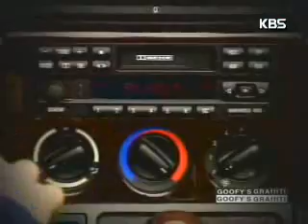구피 - 다 잘 될거야 (00064)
구피 - 다 잘 될거야